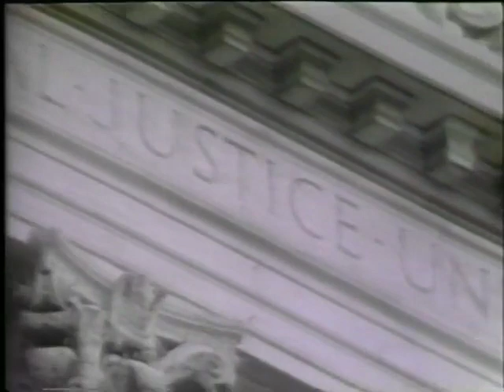Gibbons v Ogden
Equal Justice Under Law

Gibbons v. Ogden (4th in a 4 part series).

Presents a conflict between the States and Congress over the authority to regulate commerce. In this case, which linked States' authority to license steamboats in federal waters with a seemingly unrelated issue, slavery, Chief Justice Marshall interpreted the Constitution to give the Federal Government the duty to determine the rules of commerce and established how to lay the foundation for an American common market nearly a century before Europe enjoyed it.

Purchase of the tape of this video was made possible through a contribution by Joseph Kulhavy.